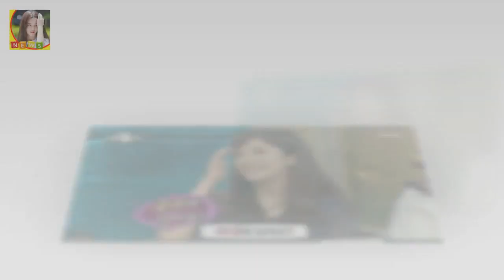장소연 곽도원 결혼이 기대되는 커플 두 사람이 주목을 받고 있는 가장 큰 이유는 두 사람 모두 연기라면 서러울 것 없는 연기파 배우라는 것이다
장소연 곽도원 커플은 대중들에게 잘 알려져 있는 공식 배우 커플 이다
두 사람이 주목을 받고 있는 가장 큰 이유는 두 사람 모두 연기라면 서러울 것 없는 연기파 배우라는 것이다
장소연은 다양한 드라마와 영화에 조연급으로 많이 출연을 하여 대중들에게 얼굴을 알렸다
곽도원은 뛰어난 연기력을 바탕으로 다양한 배역을 소화해내며 대중들에게 큰 주목을 받고 있다

블로그에서 필요한정보 잘 얻어가셨으면 좋겠습니다 항상 행복한일만 일어나시길 바래요 갸루상 분장 과정 화장이 아니무니다 갸루상 화장 과정 공개!! 진지하게 그리기` :
OSEN=대전 이상학 기자] 한화 한용덕 감독이 새 시즌 준비 계획을 밝혔다 한용덕 감독 캠프 훈련량 적게 가을야구 목표 :
백지영 나이 출산 남편 정석원 백지영이 남편 정석원에 대한 애정을 드러냈다고 하는데요 백지영 나이 출산 남편 정석원 :
윤소희 미모 윤소희 카이스트 스펙 아버지도 교수?  윤소희 미모 윤소희 카이스트 스펙 아버지도 교수? 윤소희는 최근 가장 뜨고 있는 신인배우 중의 한사람입니다:
하지만 홈플러스는 불과 작년에 경품사기로 욕을 그렇게 먹어놓고 아직도 정신 못차리고 홈플러스 갑질 사건 그리고 대형마트 갑질 총정리 롯데마트 갑질 이마트 갑질 납품업체 죽인다 :
신정환 근황 아이스크림가게 결혼 아내 도박 복귀  신정환 근황 아이스크림가게 결혼 아내 도박 복귀 신철의 결혼에 신정환도 모습을 참석해 의리를 빛냈다고 하는데요:
꿀 먹으면 운동효과 증가효과 운동전후 먹으면 좋은 음식 건강한 몸을 같는다는 것은 일상생활이나 사회생활을 함에 있어 플 꿀 먹으면 운동효과 증가효과 운동전후 먹으면 좋은 음식 :